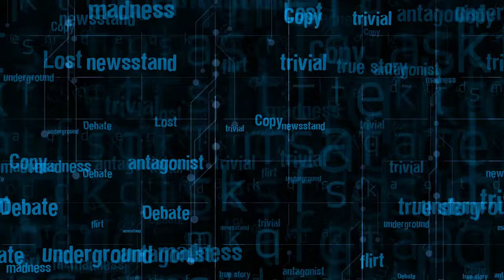How To Make A Narcissist Walk On Eggshells